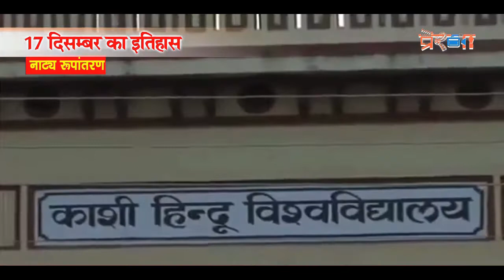काकोरी काण्ड के वीर क्रांतिकारी राजेन्द्र नाथ लाहेड़ी को फांसी दे दी गयी थी